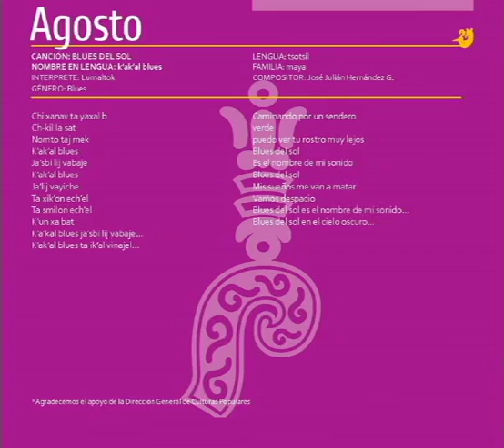Canción interpretada en tsotsil: Blues del sol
Mes: agosto, agenda 2015, Instituto Nacional de Lenguas Indígenas (INALI).